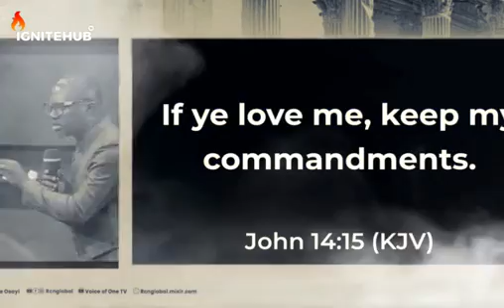LEVERAGING THE FAVOUR OF GOD IN HARD TIMES || APOSTLE TOLU AGBOOLA